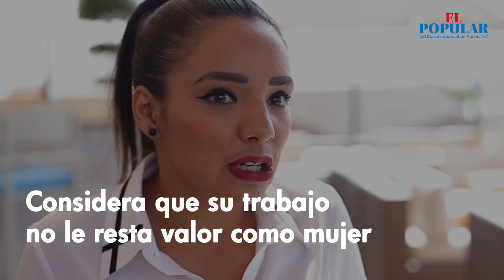Objetivo, ser la mejor actriz porno del país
Annie tiene 25 años, usa tacones altos y labial de un color rojo intenso; le gusta que las personas que la rodean noten su presencia. Es actriz porno y considera que desnudarse frente a una cámara no le quita valor como mujer; al contrario, respeta su cuerpo, ejerce su sexualidad de manera responsable y se ama tal y como es.